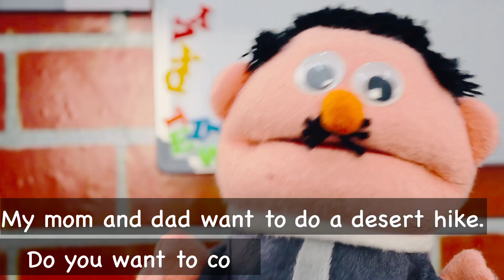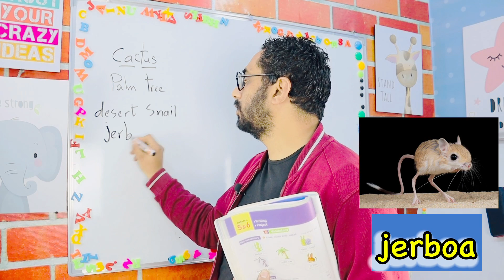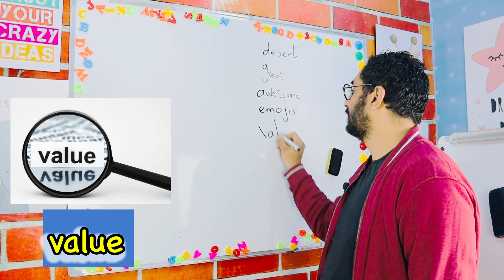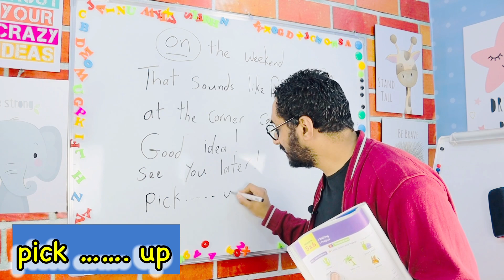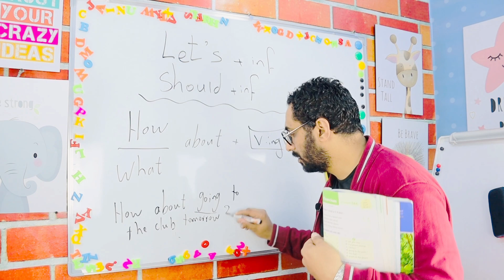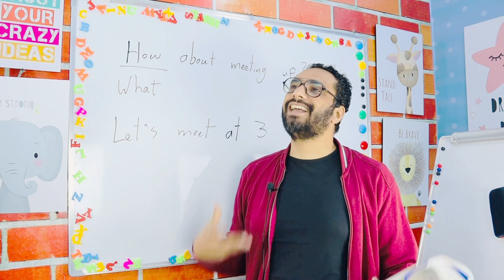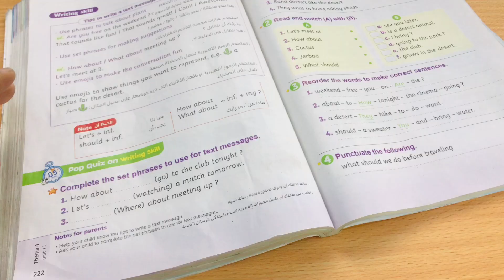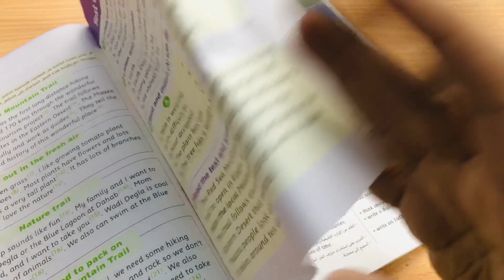كونكت 5 | الوحدة 11 الدروس الخامس و السادس | خامسة ابتدائي | الترم 2 | unit 11 lessons 5-6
فيديو البرجراف

🌹كورس الفونكس 🌹

هذا الفيديو هو حل منهج كونكت خامسة ابتدائي
منهج كونكت للصف الخامس مقدم من قناة مستر انجليزى
شرح مميز جدا لمنهج connect 5 الترم الثاني
الفصل الدراسي الثاني
unit 11
lesson 4
الدرس الاول
كيف تكتب ايميل
كتابة الايميل
 مقدم من قناة مستر انجليزى